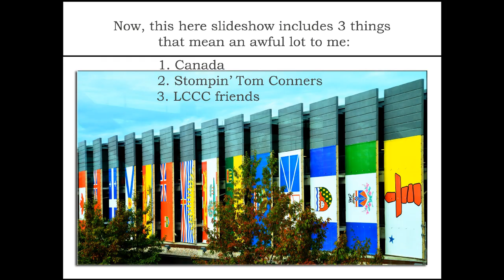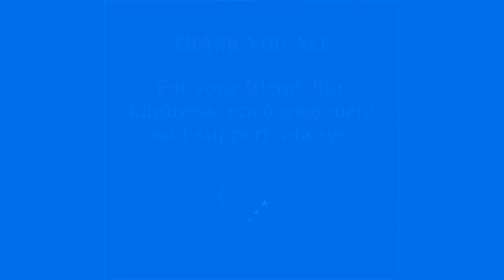Stompin Grounds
Saying so long to my friends at Lanark County Camera Club.